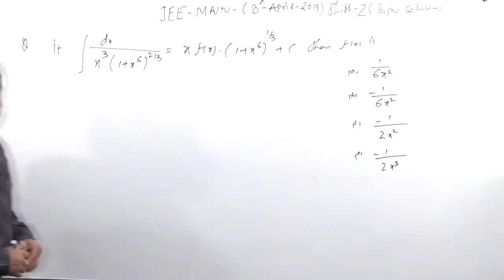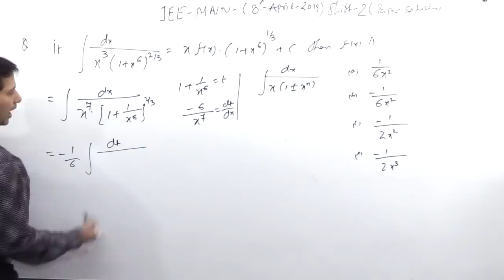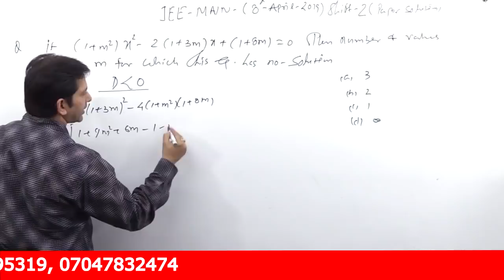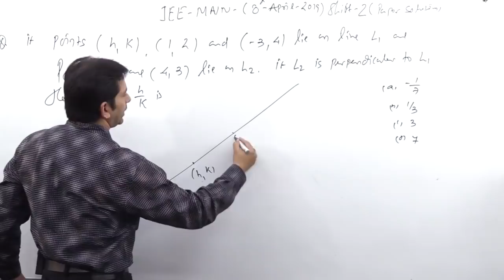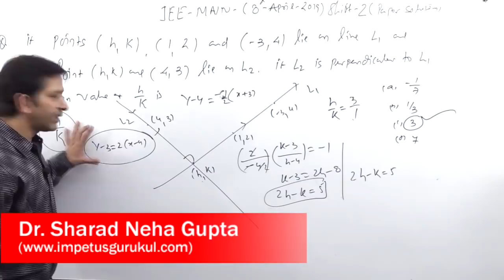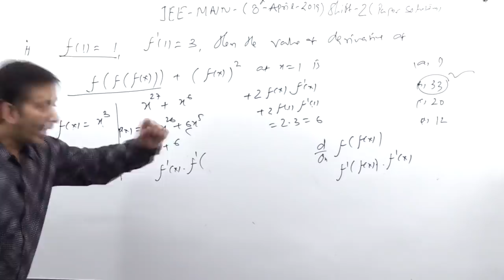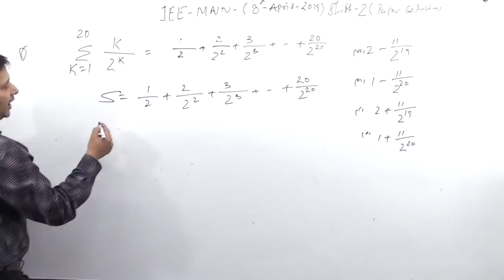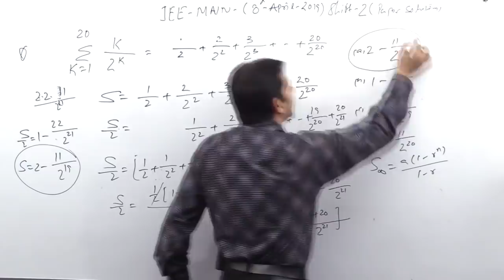IIT - JEE MAIN | 8 - April - 19 | Shift - 2 | Paper Solution | Part - 1